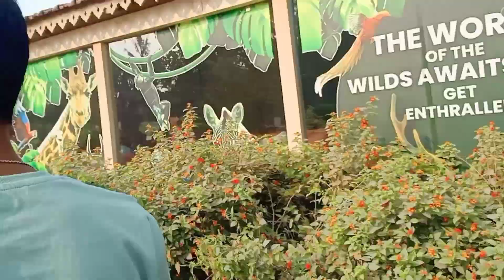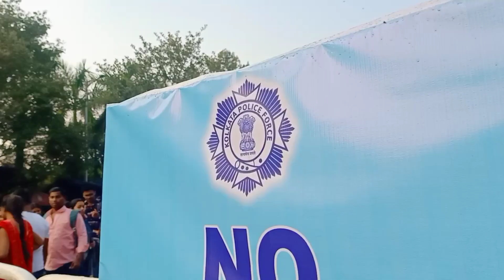আহা কী আনন্দ আকাশে বাতাসে 💃💃😘😘🥳